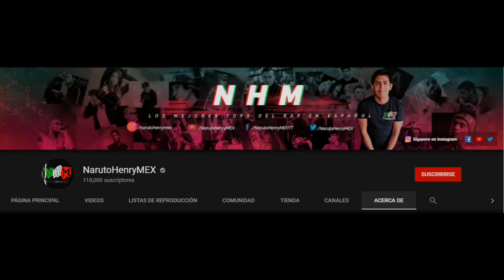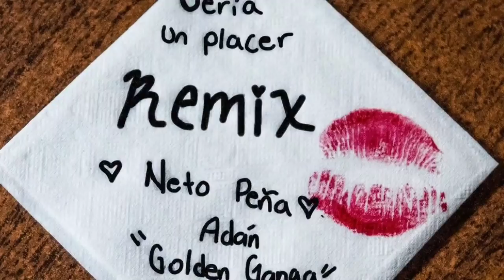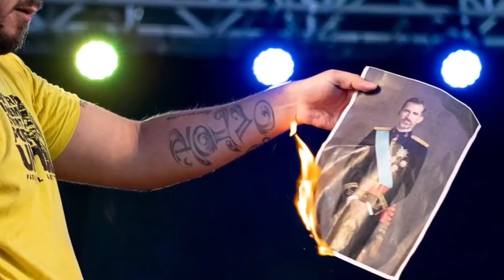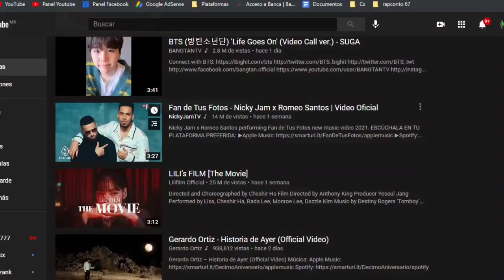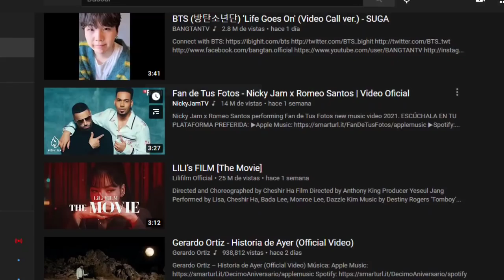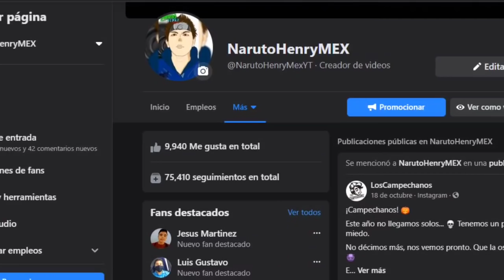Babo recibe TIRADERAS, Alzada en Free Fire, AMLO pide la libertad de RAPERO (RapConto #7)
Dharius y C kan le tiran varias indirectas a Cartel de Santa…  Artista del sello discográfico Alzada participa oficialmente en la banda sonora del popular juego Free fire... El presidente de México, Andres Manuel Lopez Obrador, pide la libertad del rapero Español Pablo Hasel... y más

Línea de tiempo:
00:00 Presentación
01:45 Original o Remix de Neto Peña
02:41 AMLO pide libertad de Pablo Hasél
04:15 Nuevo artista de Clan Records
05:35 Rap mexicano en tendencias
06:39 Alzada en Free Fire
07:52 ¿C kan y DHA le tiran a babo?

Documental.

argentina, colombia, mexico, españa, venezuela, chile, ecuador, bolivia, peru,  estados unidos